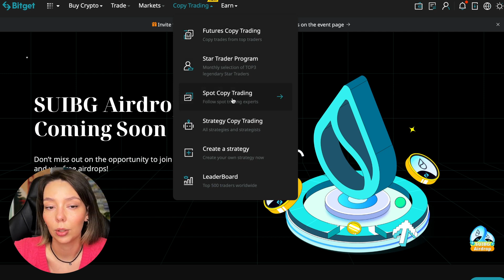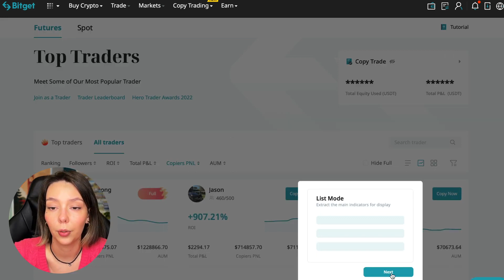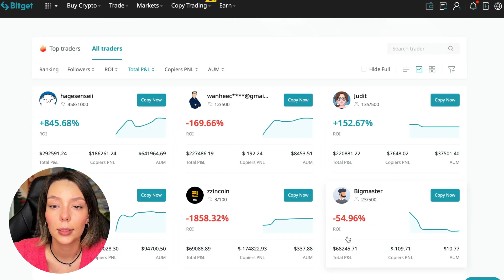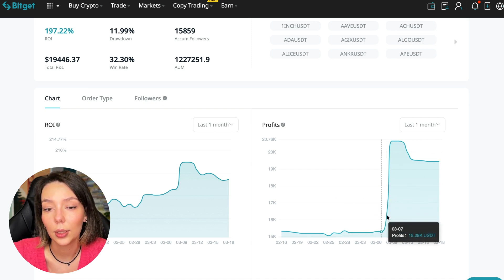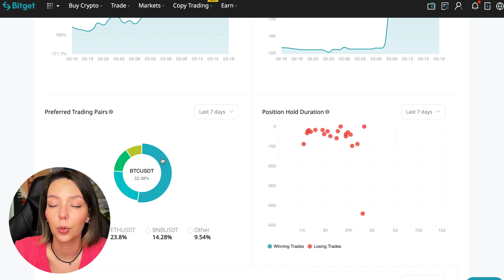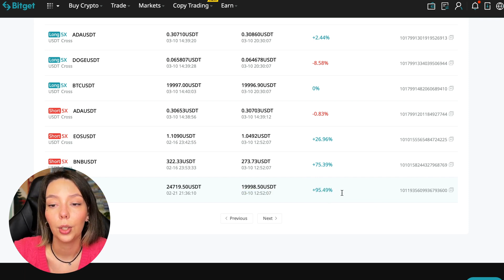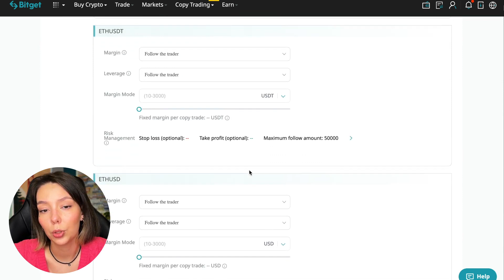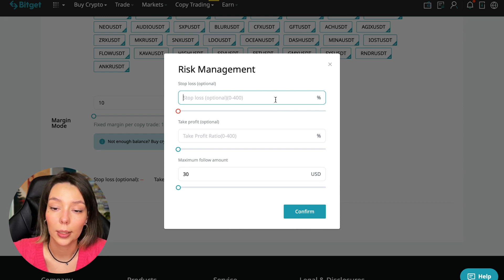BitGet COPY TRADING Tutorial For Beginners 2023! 💸 Learn Crypto